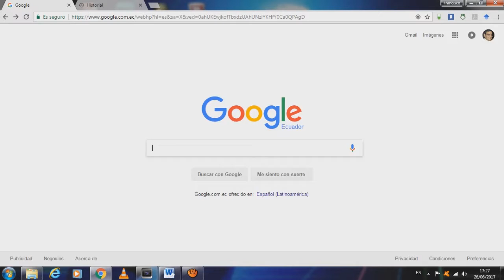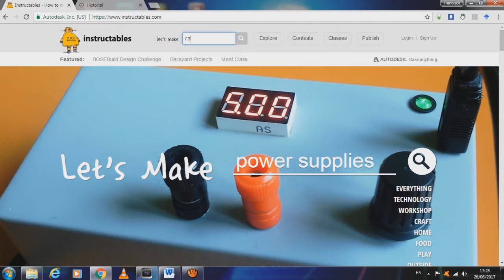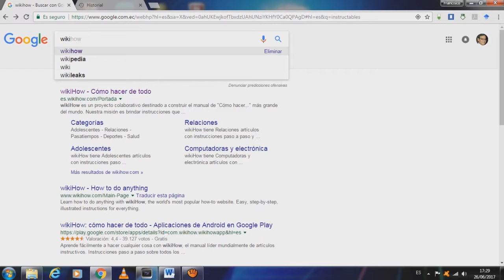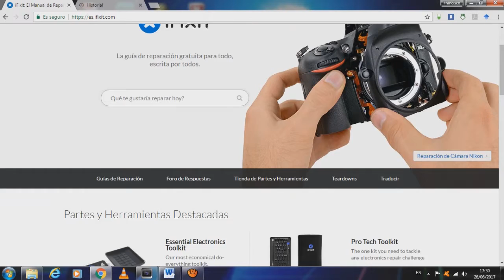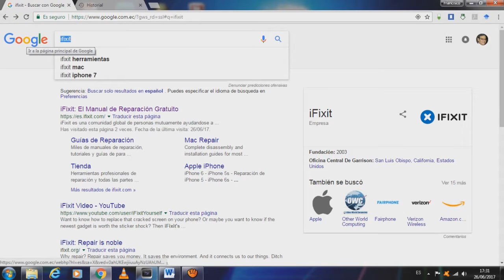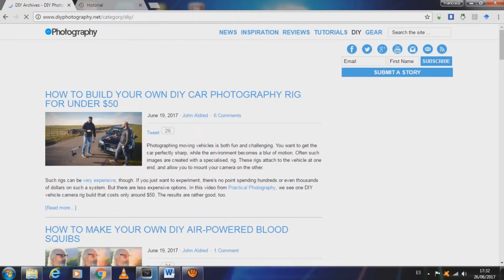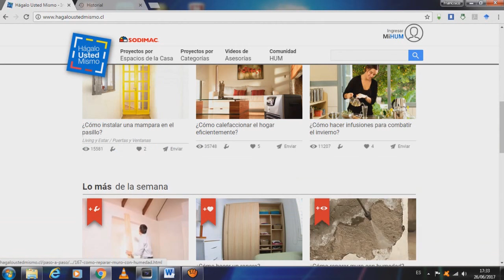Hágalo Usted Mismo 2017 (DIY) Los mejores sitios para aprender de todo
Aprenda desde tocar un instrumento musical hasta algún idioma pasando por nuevas recetas de comida. Todo en estos sitios de Internet con miles de tutoriales para hacer de todo.

Tags Ignorar
$1 diy
$3 diy pallet bookshelf
$8 diy air conditioner
0 diya mere bharat ne
0 diyet
0 grubu diyeti
1 diy websitebuilder
1 diyabet
1 diyoptri kaç derece
2 0 diyorum
2 diyabet
2.diyanet
3 diy emoji school supplies
3 diy face masks
3 diy fidget spinner
3 diy fidget spinner magic tricks
3 diy gadgets for your smartphone accessories
3 diy ice cream flavored cookies
3 diy mug cakes
3 diy weapons
3 diy weapons for office warfare
4 diy dovecote designs
4 diy fidget toys
4 diy slimes
4 diyon 9 diyo topluyo 30 diyo
4 diyon 9 diyon
4 diys to do when your bored
5 diy gift ideas for your boyfriend
5 diy hair masks
5 diy holiday baked gifts in a jar
5 diy room decor
5 diy valentine's day gifts and room decor ideas
5 diyarbakır hava durumu
5 diyeti
6 diy organizadores de pared
6 diy photography gifts
6 diy valentine's day gifts for him
6 diyezli ton
7 diy detox water recipes
7 diy detox waters
7 diy ideas to make your home smell amazing
7 diy photography tips
7 diy projector lcd assembly and led holder
7 diy projects with drinking straws
7 diyezli ton
8 diy bra hacks
8 diy mouse traps
8 diy pallet beds for dogs
8 diy projects you should never do
8 diy smartphone photography tips
8 diy soda can life hacks
8 diy subwoofer
9 diy ways to painlessly remove splinters from your skin
9 diyar
9 diyar thor
a diy electronic-sensored watering system
a diy face mask
a diy fidget spinner
a diy guide to feminist cybersecurity
a diya name
a diyar
a diye girl name
a diye meyeder nam
a diye naam
a diye name
akord dis
b diye nam
b diye name
b diyen kadin videosu
b diyen kadın
b diyen teyze
b diyorum
b&w diy
b/diyatalawa m.v
c diyagramı
c diyanet
c diye name
c diyez
c diyez akor
c diyez akoru
c diyez m akoru
c diyez minör akoru
d diyanet
d diye name
d diyet
d diyet çanakkale
d&diy
da bi nam
deysi y rosita
digi d
digimon
digimon 1
digimon 4
dilleis y mezcladoras musica
disyuntor y termica
diy
diy #1 cute paper bags for gift ♥
diy 0 nicotine e juice
diy 0-10v dimmer
diy 0-300v power supply
diy 0-30v power supply
diy 00 flour
diy 02 sensor simulator
diy 1 year anniversary gifts for boyfriend
diy 1 year anniversary gifts for him
diy 10 de mayo
diy 10 ideas con silicon
diy 1080p spy camera
diy 11 renovator
diy 12v power supply
diy 14 de febrero
diy 15 años
diy 18650
diy 18650 battery pack
diy 1x12 guitar cabinet
diy 2 tier cake
diy 2 way mirror
diy 2.1 audio system
diy 2015
diy 2016
diy 2017
diy 2017 ropa
diy 21 day fix
diy 21 day fix containers
diy 21st birthday gift ideas
diy 24v power supply
diy 2×4
diy 3 axis gimbal
diy 360 camera
diy 3d
diy 3d flower pop up
diy 3d glasses
diy 3d letters
diy 3d pen
diy 3d printer
diy 3d printer instructables
diy 3d scanner
diy 4 axis cnc
diy 4 link suspension
diy 4 wheel alignment
diy 40 cumpleaños
diy 40sk8
diy 40w laser cutter
diy 4chan
diy 4g antenna
diy 4k projector
diy 4th of july decorations
diy 4th of july outfits
diy 4th of july shirt
diy 4x4
diy 5 axis cnc
diy 5 axis cnc router
diy 5 minute crafts
diy 5 minutes
diy 5.1 speaker system
diy 500 series
diy 50s costume
diy 510 connector
diy 52 reasons why i love you
diy 55 gallon aquarium stand
diy 6 axis cnc
diy 6 axis robot arm
diy 6 drawer dresser
diy 6 month anniversary gift
diy 6 month anniversary gift for him
diy 6 pack holder
diy 6 pack holder cardboard
diy 6 petal crochet flower baby blanket
diy 60 keyboard
diy 60s costume
diy 60th birthday gift ideas
diy 6502 computer
diy 6dof motion platform
diy 6x9 speaker box
diy 7 dwarfs costumes
diy 7 segment display
diy 7 string guitar
diy 7 string guitar kit
diy 7.1 surround sound
diy 70s costume
diy 70s outfit
diy 70s outfit ideas
diy 70th birthday gift ideas
diy 75 gallon aquarium stand
diy 777
diy 8 bit computer
diy 80s costume
diy 80s costume ideas
diy 80s decorations
diy 80s halloween costumes
diy 80s leg warmers
diy 80s outfit
diy 80s party decorations
diy 80s shirt
diy 8x10 camera
diy 9 cube organizer
diy 9 square in the air
diy 9 volt battery charger
diy 9 volt power supply
diy 9 volt regulated power supply
diy 90s costume
diy 90s fashion
diy 90s outfit
diy 94
diy 9mm carbine
diy 9mm suppressor
diy 9v battery
diy 9v battery charger
diy 9v power supply
diy abrigo saco de mujer a dos agujas
diy accesorios
diy agenda
diy alcancia
diy alfombra
diy angel wings & macramé shell bracelet tutorial
diy arduino